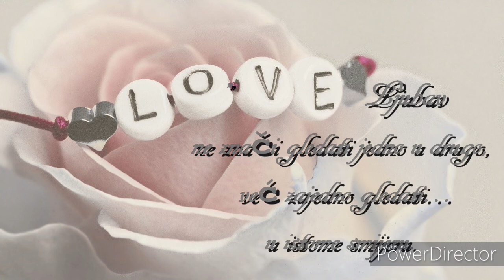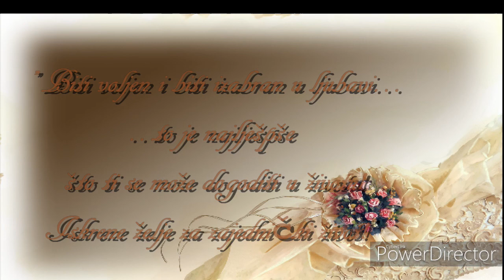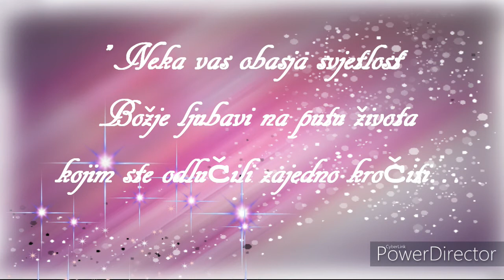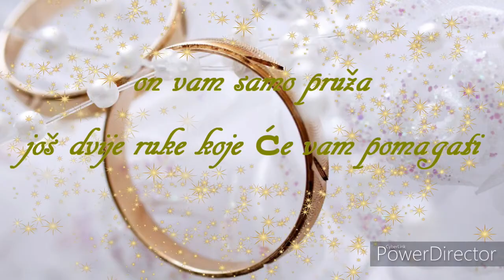💜💏💓 Sretno Mladenci 💓💏💜 život postaje ljepši 💓💏💜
💓💏💜 Sretno Mladenci 💓💏💜

”Biti voljen i biti izabran u ljubavi…
…to je najlješpše što ti se može dogoditi u životu!
Iskrene želje za zajednički život!”

”Neka vas obasja svjetlost Božje ljubavi na putu života kojim ste odlučili zajedno kročiti…. i ne zaboravite, od danas život ne postaje ljepši… on vam samo pruža još dvije ruke koje će vam pomagatii…”